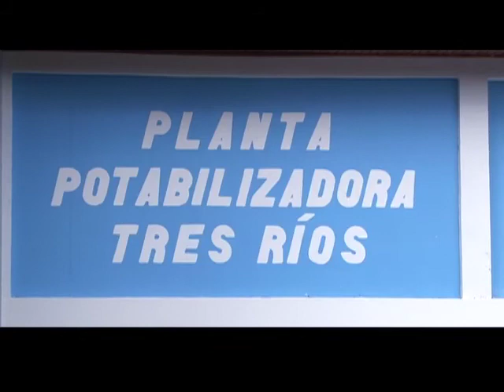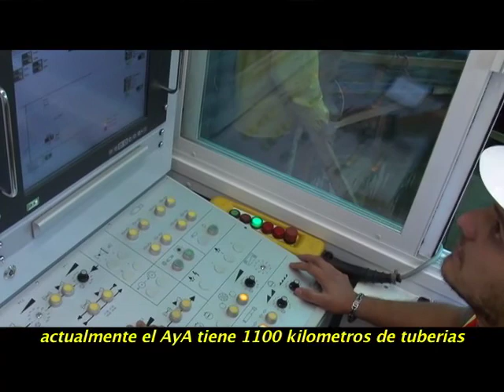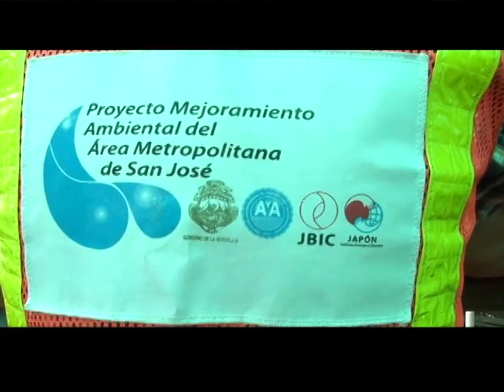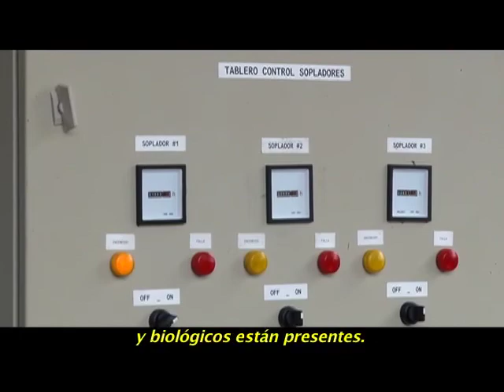AyA Alcantarillados 1/3